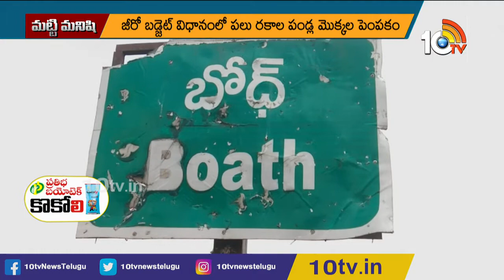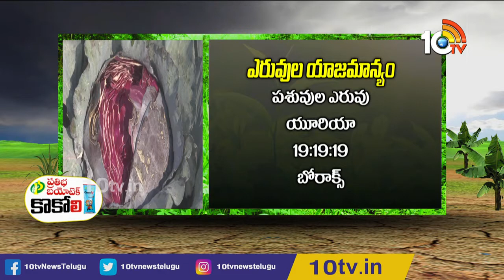మ‌ట్టి మ‌నిషి | Matti Manishi Full Episode | Agriculture News | 7th February 2022 | 10TV Agri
10 Tv Agri is an Indian agricultural  24-hour youtube channel, which is owned by Spoorthi Communication Pvt ltd and is a subsidiary of 10 TV Live. The channel has been dedicated to agriculture and related sectors, which disseminates real-time inputs to farmers on new farming techniques, water conservation and organic farming among other information. In 10tv agriculture channel, you can learn about various types of farming in India like dairy farming in India, poultry farming in India, goat farming in India , organic farming in India. Agriculture in India is very traditional and you can know about agriculture technology and Indian farming methods here on the channel.